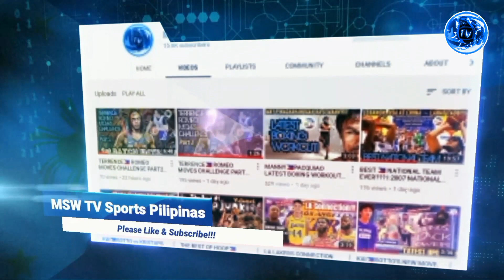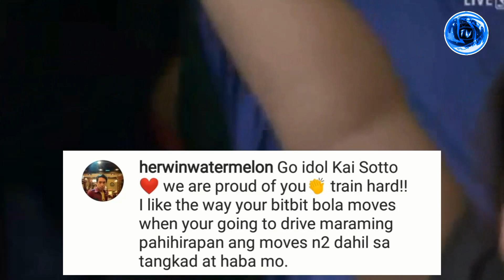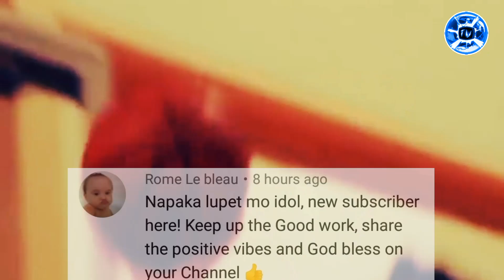KAI🇵🇭SOTTO | I Believe You Will Be One of the Greats! Very Inspiring Message from Kai's Trainer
KAI🇵🇭SOTTO | I Believe You Will Be One of the Greats!!! Very Inspiring Message from Kai's Skills Trainer Jordan Coleman

Latest update tayo kay Kai Sotto.
Kapapasok lang sa kanyang IG post mga bro
ang isang very  inspiring message galing sa kanyang Skills Trainer na si Jordan Coleman.

KZ Sotto, TVMEDIA15, BLEACHERREPORT, CPNEXTLEVELDEVELOPMENT, NBA, @Personal_blogjcole